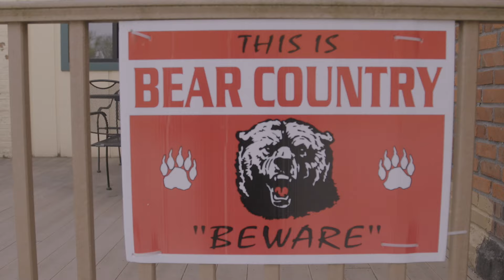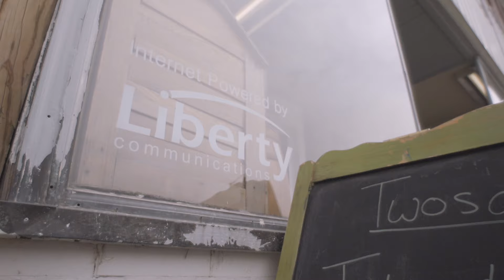The People You Know: Liberty Communications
Liberty Communications is made up of the people you know. We’re not just a broadband technology provider, we’re also your neighbors and friends. In this video, you’ll hear a bit of our own story and what it means for us as individuals to serve the communities of West Branch and West Liberty.